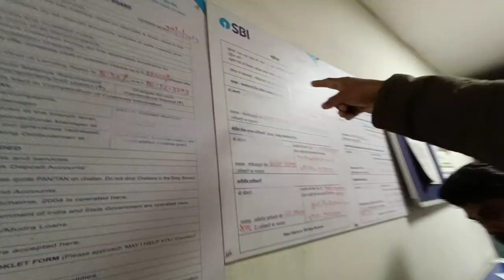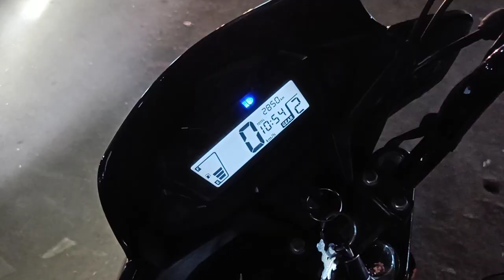Daal Bhaati Raat Ko Maja Aaya 😍 Vlog-228